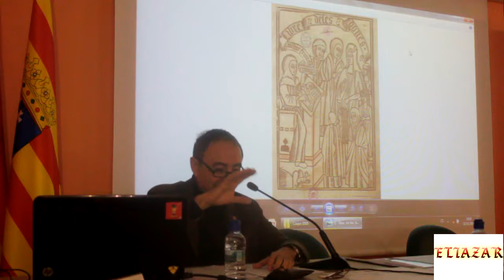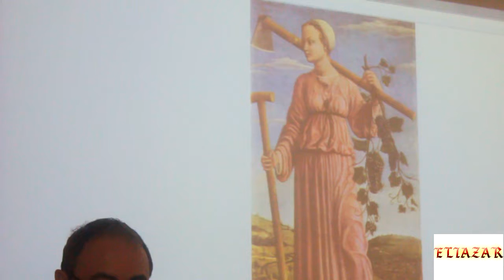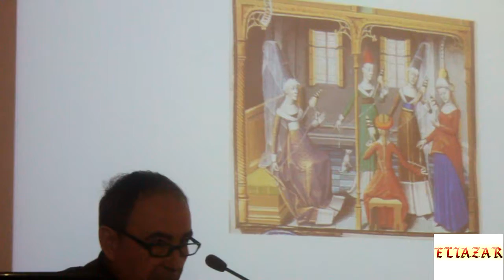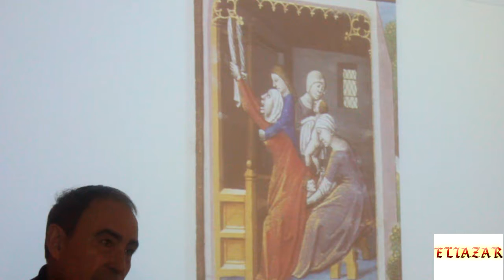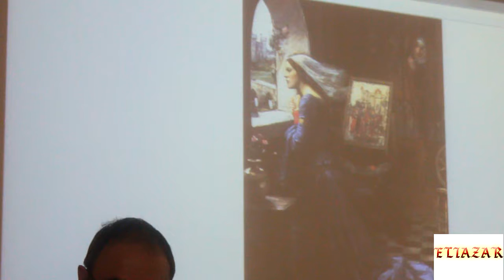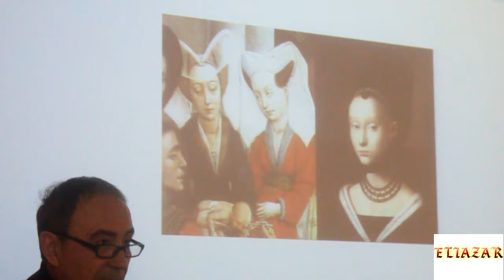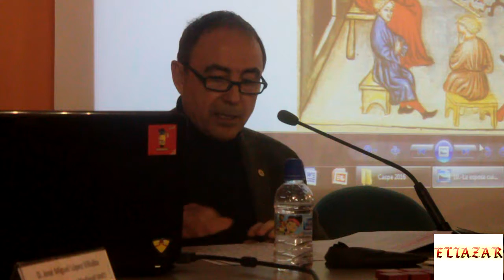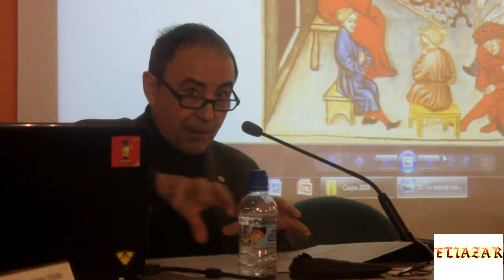VISIÓN DE LA MUJER EN EL REFRANERO MEDIEVAL-JOSÉ MIGUEL LÓPEZ VILLALBAUNED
El profesor López Villalba nos explica como era la vida para la mujer medieval a través del refranero medieval